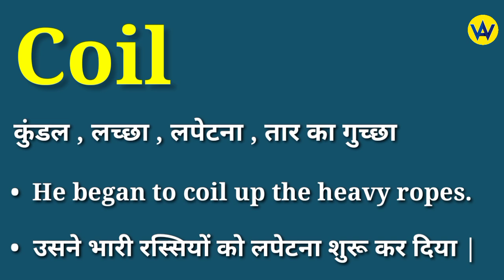Coil meaning in hindi | Coil ka matlab kya hota hai | English to hindi